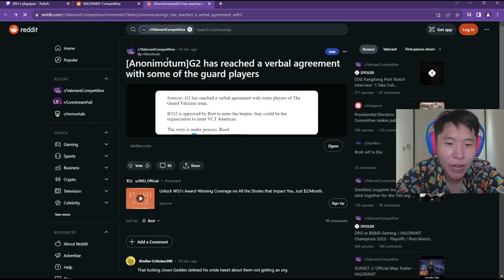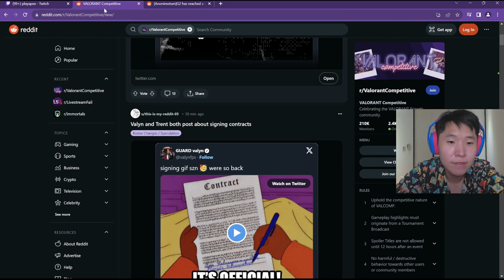KRABER 360° NO SCOPE 😄 - APEX LEGENDS ITA